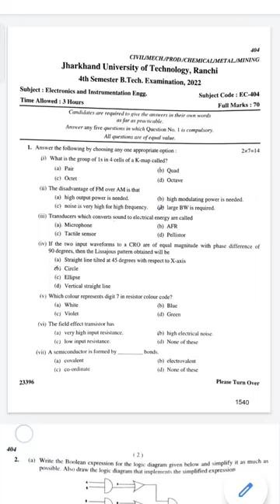JUT btech 4th sem 2022 electronics & instrumentation engineering civil chemical mechanical question